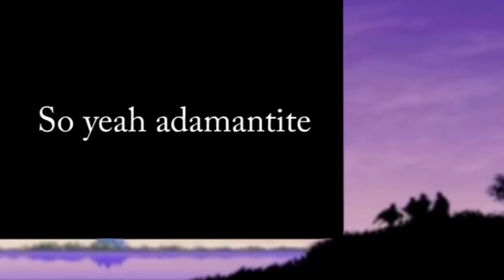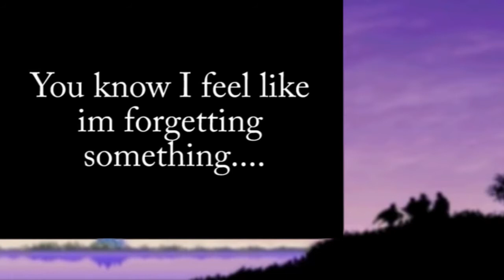Final Fantasy Part 10: And the rest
With Tiamat defeated our Heroes suddenly remember there are 2 other fiends that we forget to deal with oops.